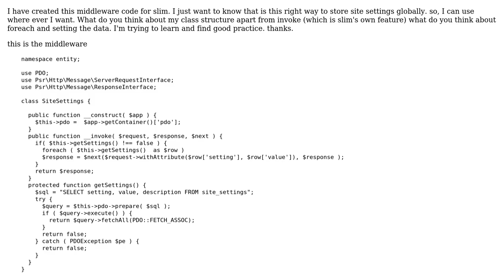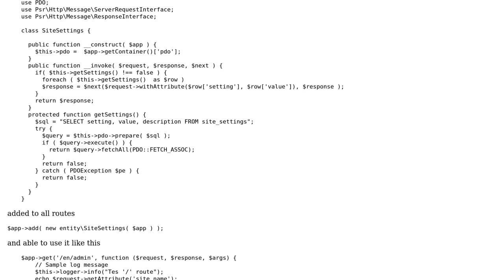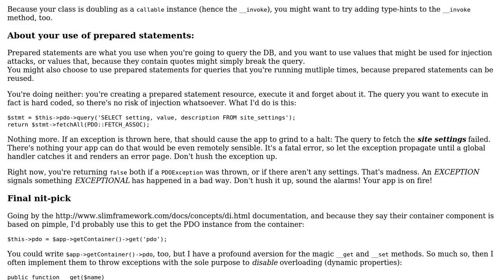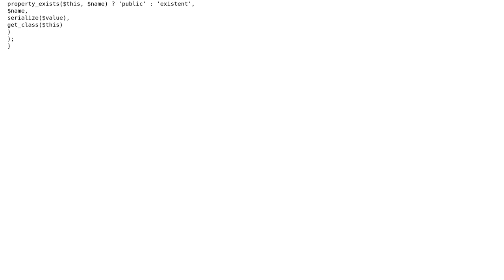Global site settings middleware for Slim Framework 3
With thanks & praise to God, and with thanks to the many people who have made this project possible! | Content (except music & images) licensed under CC BY-SA | Music | Images & others | With thanks to user Erdem Ece user Elias Van Ootegem and the Stack Exchange Network Trademarks are property of their respective owners. You are responsible for your own actions.